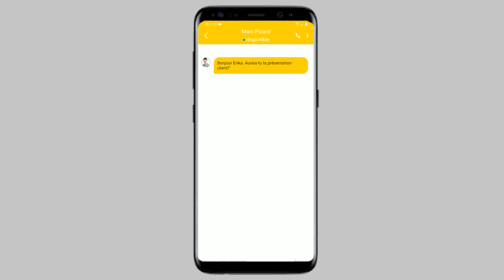Clavardez de Partout | Communications en Nuage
Le clavardage, offert avec les Communications en Nuage de Vidéotron Affaires, vous permet de communiquer rapidement avec les employés de votre entreprise. Peu importe l’appareil utilisé, l’application COMMAffaires unifie vos communications d’affaires.